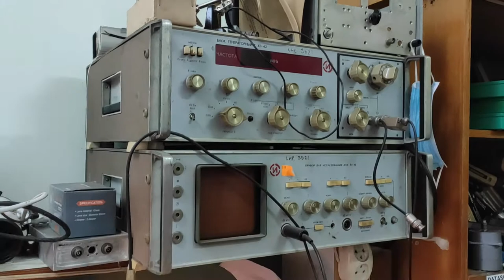Прогулянки по місту Львову під сучасну музику.